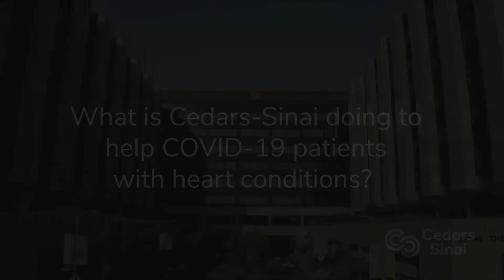Smidt Heart Institute Launches Clinic to Treat Heart Damage in COVID-19 Survivors | Cedars-Sinai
The Smidt Heart Institute at Cedars-Sinai has established a specialized cardiac clinic to care for COVID-19 survivors who may be subject to long-term heart damage.

“This first-of-its-kind program created uniquely for COVID-19 survivors will benefit patients and aid ongoing research,” said Eduardo Marbán, MD, PhD, executive director of the Smidt Heart Institute and the Mark S. Siegel Family Foundation Distinguished Professor. “As an institute, we are committed to understanding how COVID-19 is impacting all survivors.”